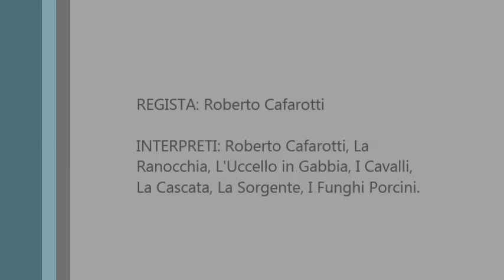A Funghi Porcini tra Cascate e Sorgenti sotto i Cerri. Viterbo 25 settembre 2012. Roberto Cafarotti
Corto Documentario Natura.
Regista: Roberto Cafarotti.
Interpreti: I Funghi Porcini, La Ranocchia, L'uccello in Gabbia, I Cavalli, La Cascata, La Sorgente, Roberto Cafarotti.